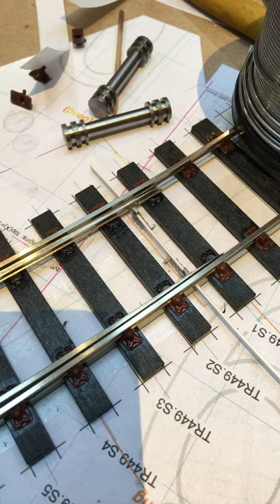Hand-built O gauge B6 turnout with plasticard stretcher bar - short demo.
An experiment with Ambis Engineering etched components and plastic strip.

It worked surprisingly well but it also flexed slightly in the middle as the turnout was thrown ... not really a problem functionally or cosmetically and it also meant that the throw effort was actually reduced.  However, I decided that the plastic strip might show some stress fatigue under repeated usage and break so I abandoned the idea.

I had another attempt using Carbon Fibre strip - this was superbly stiff and very prototypical in dimensions but it had another unforeseen physical property ... if you use high-quality C-F where the resin content is quite low, it's actually quite a good electrical conductor!